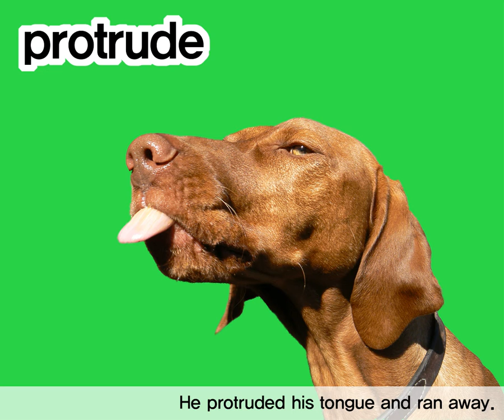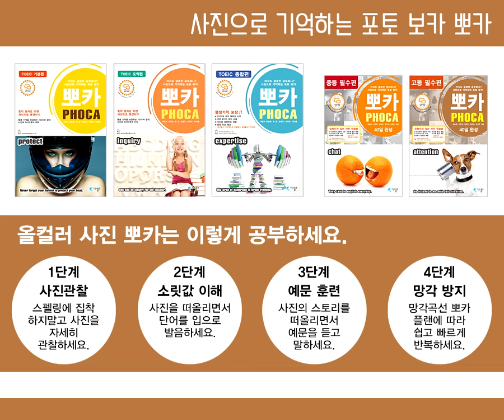영단어 포토보카 뽀카 고등 필수편 단어+문장 훈련 DAY37